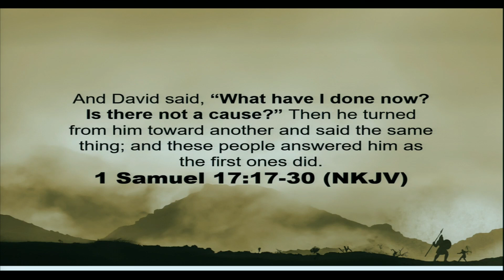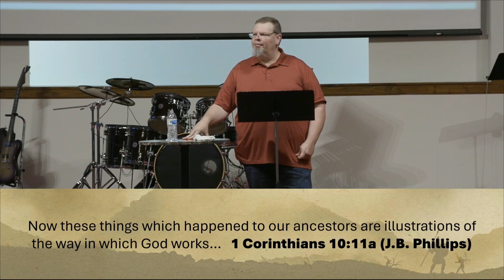Is there not a cause? Pastor Kevin Schrum